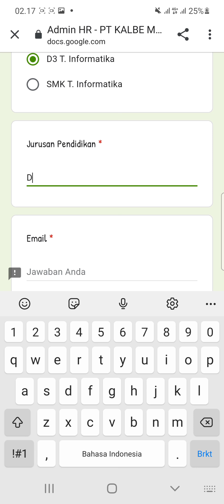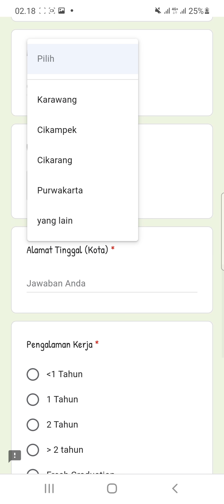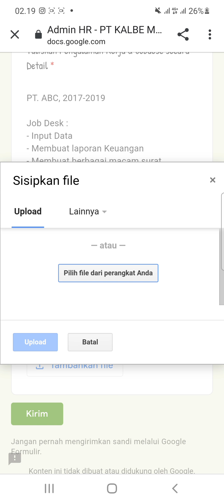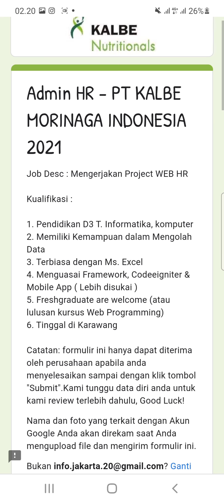PT. Morinaga Indonesia (2 Posisi)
1. HR Admin

2. QA